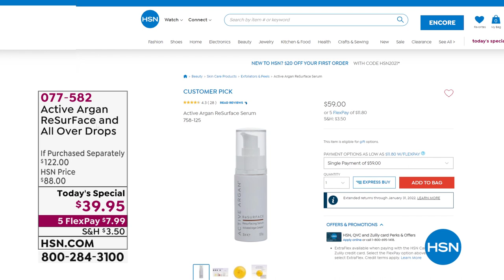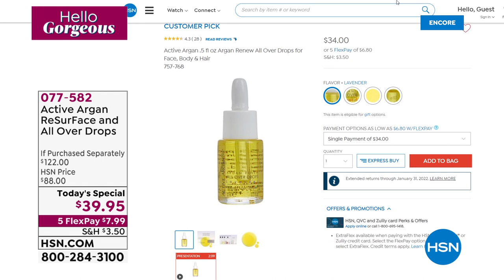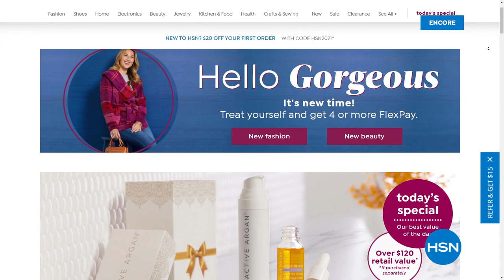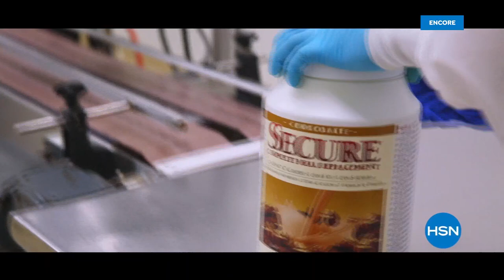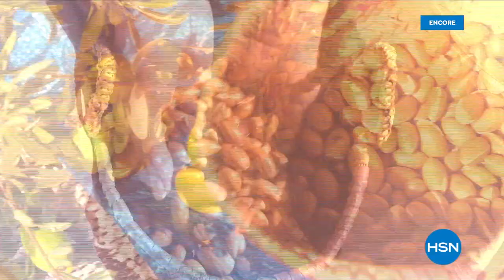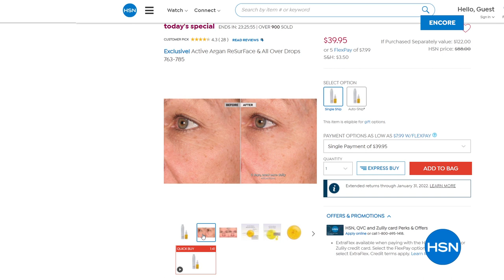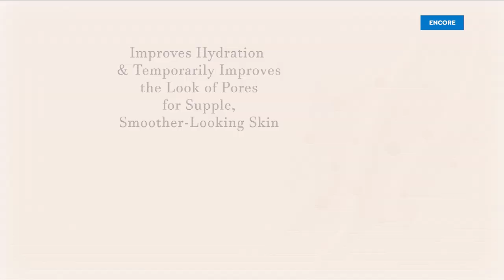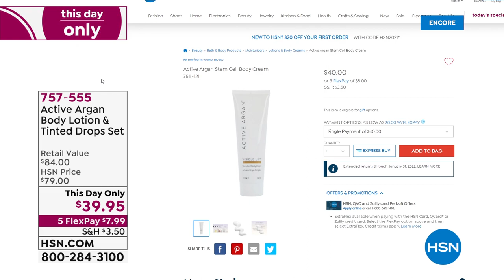HSN | Active Argan Skincare 10.06.2021 - 04 AM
Discover skincare with organic argan oil and science-backed formulas to address the signs of aging.